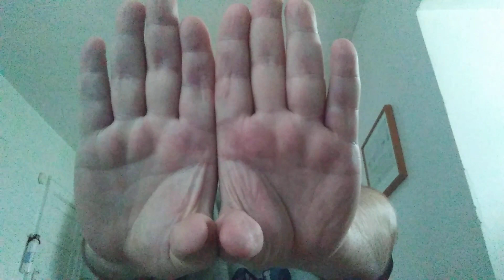Where Are We Heading?